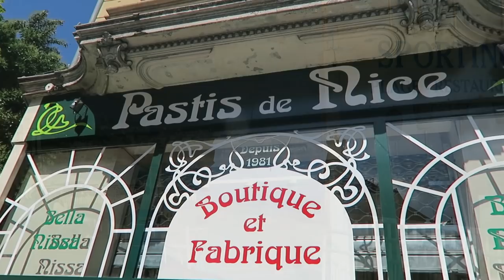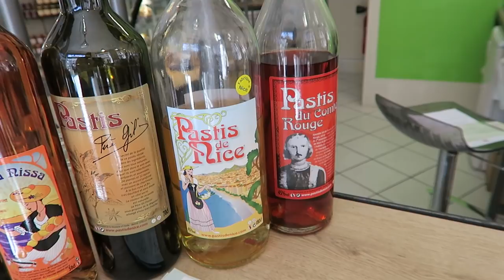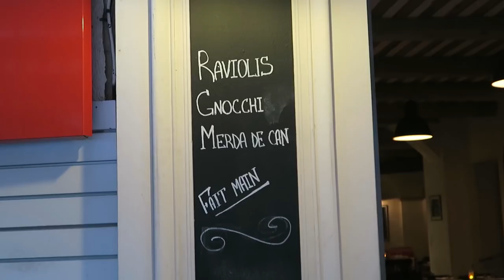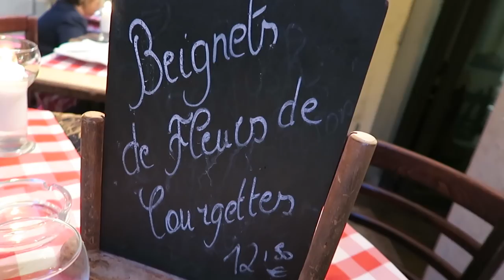Des RAVIOLIS à la DAUBE à NICE !- VLOG #367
4ème épisode de mon FOOD TOUR à NICE!

Je fais d'abord un petit détour à la boutique Pastis de Nice (6 rue Vernier)

Puis, je vais dans le Vieux Nice pour manger des beignets de fleur de courgette et des raviolis à la daube niçoise au restaurant L'Escalinada (22 rue Pairolière)